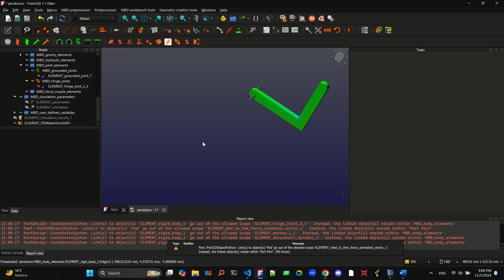FreeCAD + MBDyn + Calculix L-shaped pendulum.